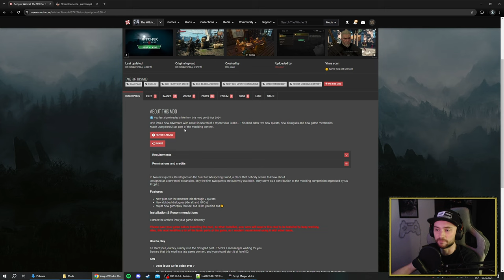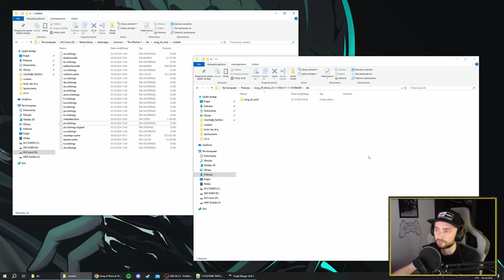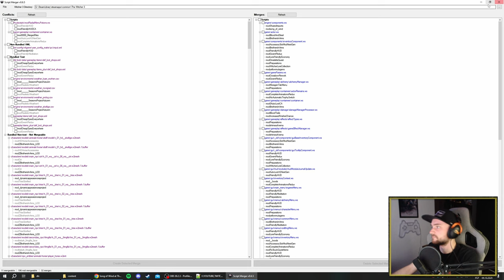Song of Wind | Gameplay i Zapowiedź FANOWSKIEGO DLC do WIEDŹMINA 3 [PL]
CZYTAJ OPIS, PTASZYNO!
Dzisiaj zagramy sobie w pierwszą wersję fanowskiego DLC do Wiedźmina 3 o nazwie Song of Wind. Mod jest w fazie developmentu, zatem z czasem pojawią się kolejne aktualizacje i nowy kontent (mam nadzieję).
Jest to bodajże pierwszy albo drugi mod, w którym wykorzystane zostały wycięte i zmodulowane kwestie dialogowe z gry w celu stworzenia dubbingu. Spolszczenie napisów w materiale było również w fazie testów. Niedługo na moim discordzie powinien pojawić się plik z najnowszą wersją spolszczenia.
Na końcu pokazuję jak zainstalować modzika :).

Pozdro!

Wszelkie prawa autorskie modów należą do ich tworców, nie jestem autorem modów a jedynie przedstawiam takowe na mocy przepisów regulujących prawo cytatu art. 6 ust. 2 lit b) i art. 9 dyrektywy 96/9/WE o ochronie baz danych i art. 5 ust. 3 lit d) dyrektywy 2001/29/WE, tzw. „internetowej".

tagi: wiedzmin3, mody, cdprojektred